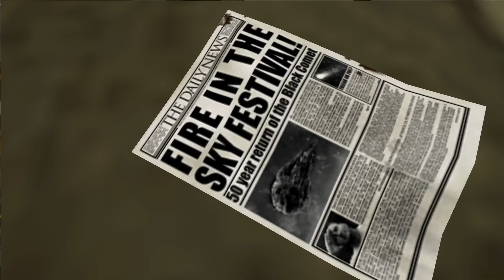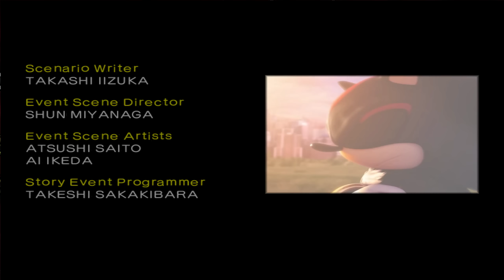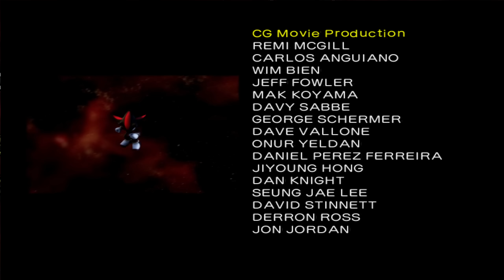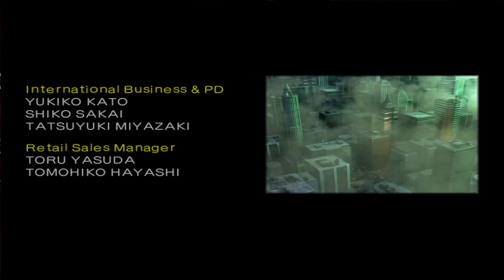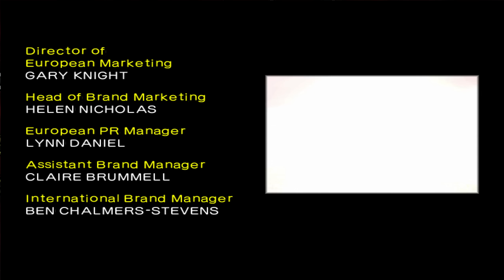Shadow the Hedgehog (GC) Last Story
A Ranks incoming.  One video for each stage.  One per day.